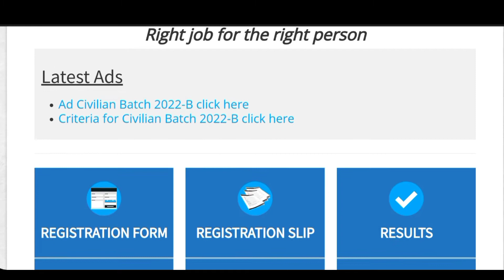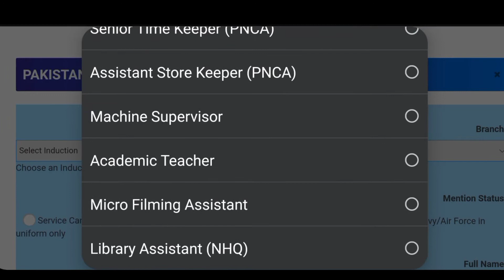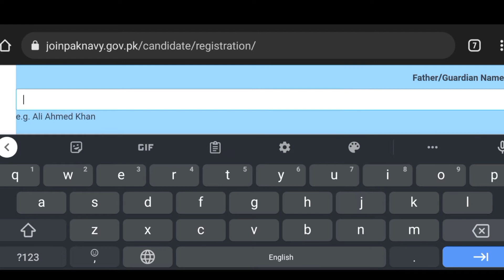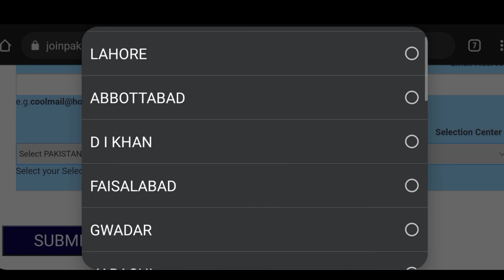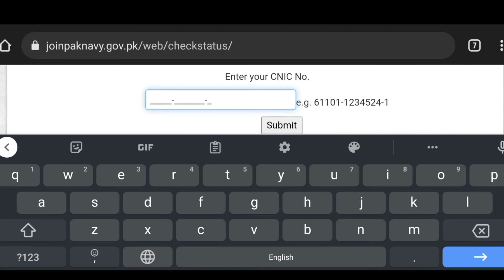Pak Navy Online Apply 2022|| How to Apply online|| Pakistan Navy Online Civilian Apply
Pakistan Navy Civilian Jobs 2022 ||Pak Navy Latest Jobs|| How to Apply Pak Navy Civilian Online 2022
Pak Navy Civilian jobs
Online Registration in Pakistan Navy || Navy Short Service Commission Jobs 2021
Online Registration in Pakistan Navy
Navy Short Service Commission Jobs 2021
join pak navy as sailor 2021,pak navy jobs 2021,pak navy sailor jobs 2021,pak navy job
Join Pak Navy Civilian
Pakistan Navy Latest Jobs 2021
pakistan navy jobs 2021,
pakistan navy jobs 2021 matric base,
pakistan navy jobs as sailor batch c 2021 join pak navy as sailor 2021 @jobs info,